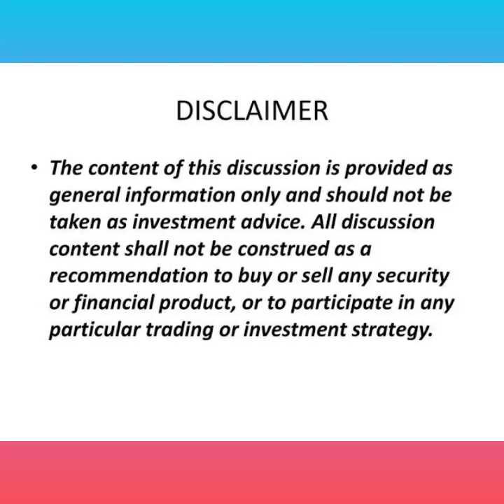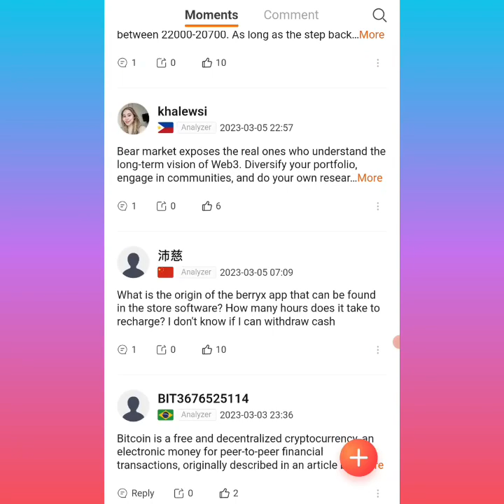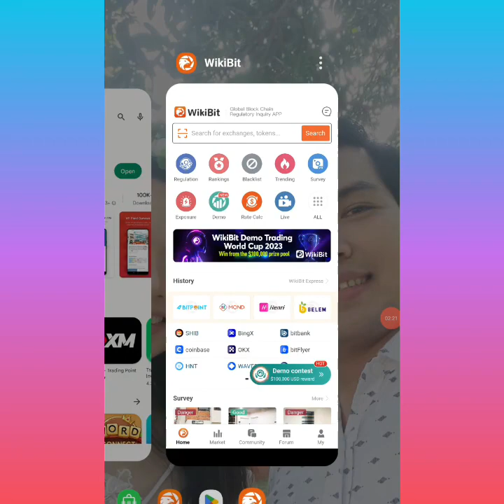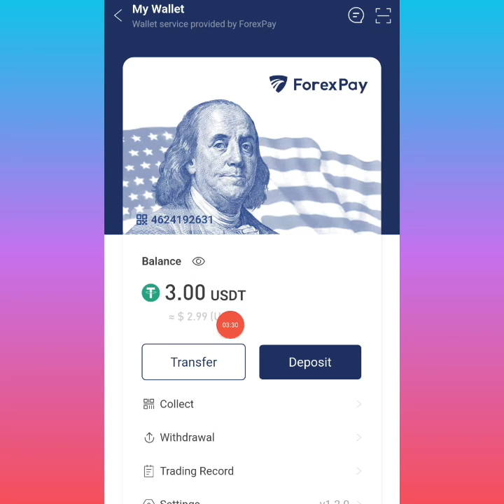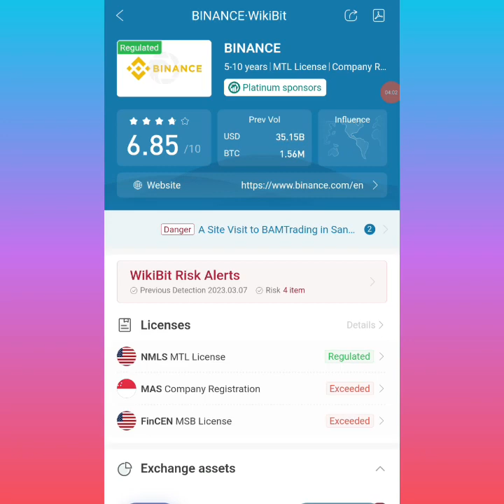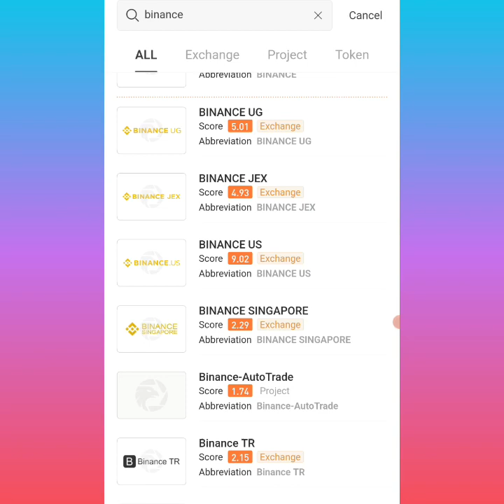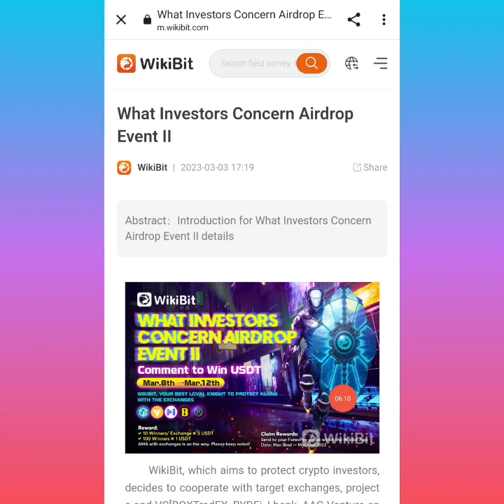Free 1$ to 5$ | Mag popost kalang | No need puhunan | Investors concern airdrop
legal free tron ??mining farm
free tron ??mines in 2021
tron cloud mine
How to earn free tron ??on telegram
tron mining login 2021
cryptocurrency
hyip list

app
360 Cloud Mining
5 Ways to Make Money Online
passive income
Part-time jobs for Bangladeshi students
part time job bangladesh
Part-time jobs for Bangladeshi students 2022
Part-time jobs for Dhaka students in 2022
2022 part-time job announcement
Working in Dhaka
Part-time jobs for Dhaka students
Shopping mall part time jobs in Dhaka